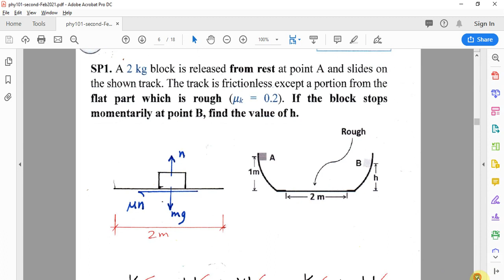49 Physics 101 CH 6 & 7: Work & Energy Second Feb 2021 SP1